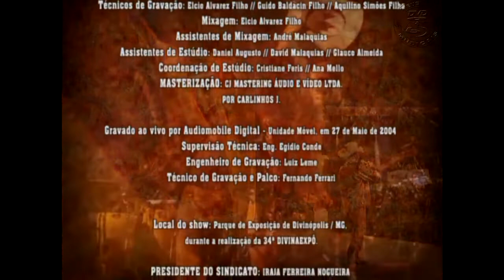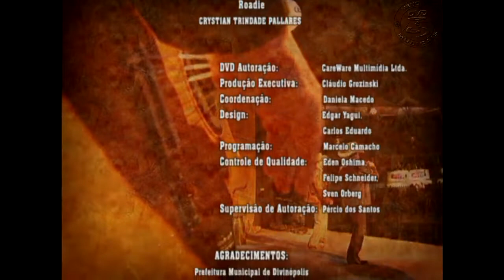DVD Gino e Geno Ao Vivo 2004 Menu do DVD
gino e geno adorei